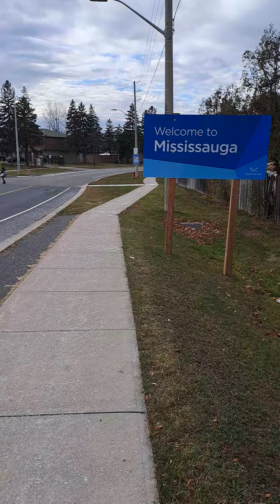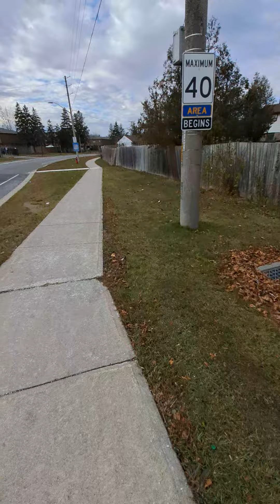canada weather # December